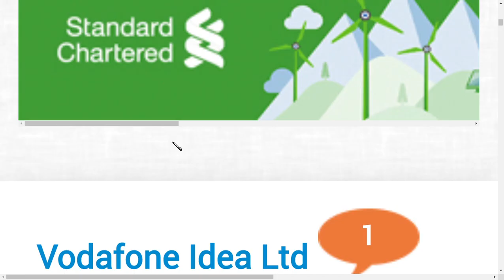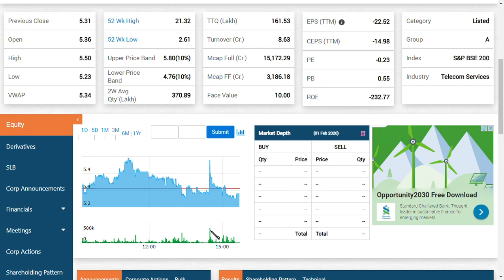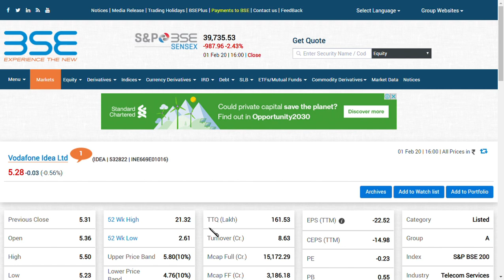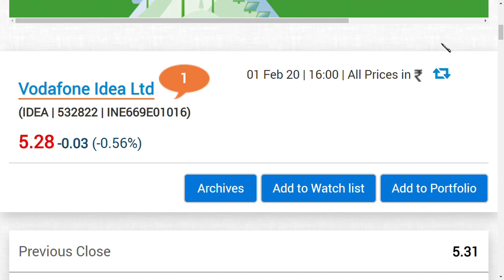vodafone idea latest news/ idea share price